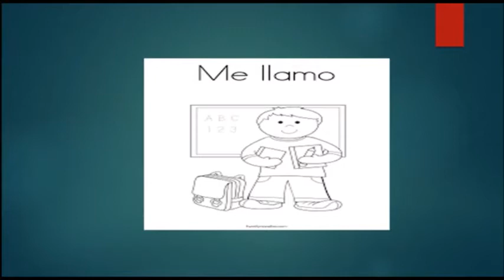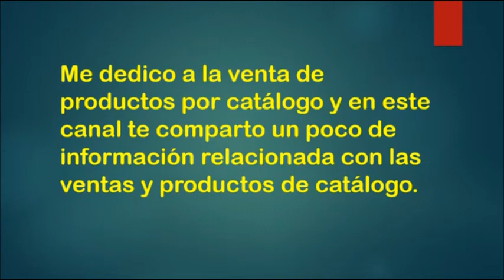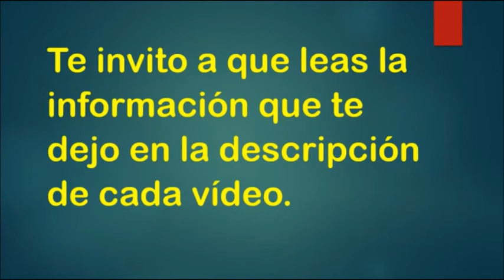Catálogo Andrea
vendo avon, fuller, arabela, shelo...

Páginas oficiales.

desde la Cd. de México al
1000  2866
o del resto de la República al
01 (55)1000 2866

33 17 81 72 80 / 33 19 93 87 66